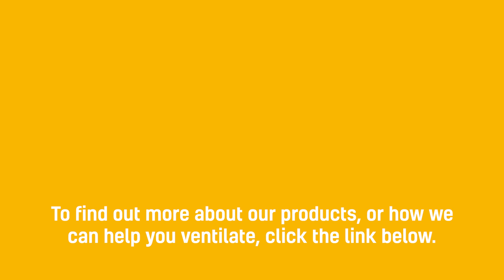Why You Need To Ventilate Your Home👏 | Beat Condensation and Mould With Good Ventilation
❌ Streaming windows?
❌ Water on walls?
❌ Musty damp odours?
❌ Mould and damp patches?

Larry & Jason from the EnviroVent Technical Team talk the basics of why you need to ventilate your home.

If you’re living in one of the 1 in 5 homes in Britain that suffers from the effects of condensation, a free home survey from your local EnviroVent ventilation expert can give you a relatively simple yet permanent solution.

Temporary fixes simply don’t work! Everyday life like cooking, showering and drying clothes creates condensation and it’s difficult to avoid. We know that airtight energy conscious homes with double glazing and insulation increases humidity in the home. That’s why effective, expertly installed ventilation has never been so important to your health, quality of life and your property.